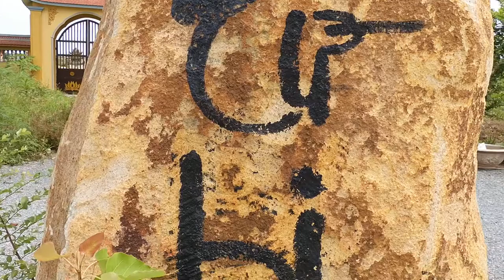CHÙA ĐỒNG ĐẮC (KIM LIÊN TỰ) NGÔI CHÙA CỔ THỜI NGUYỄN Ở KIM SƠN, NĂM 2019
NXHYT/20191507/02